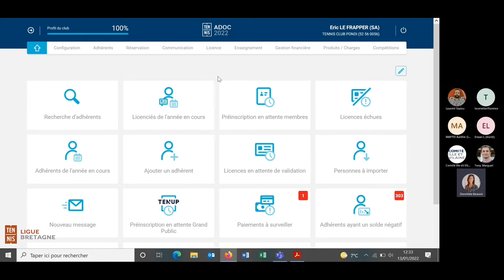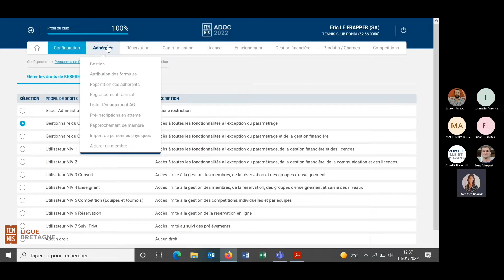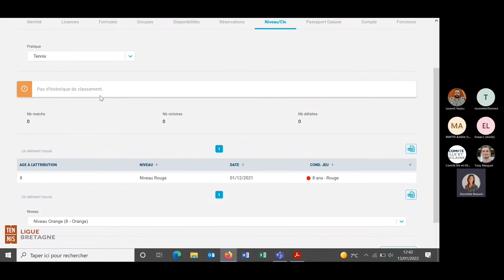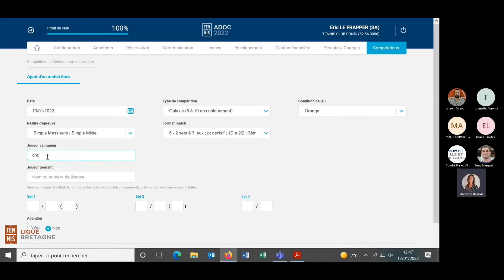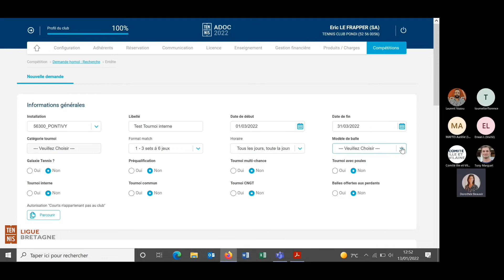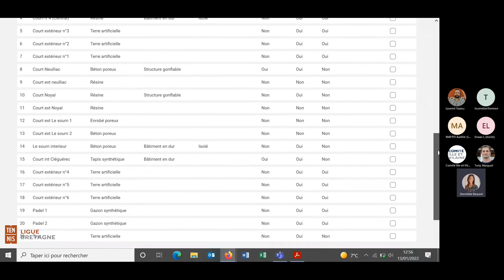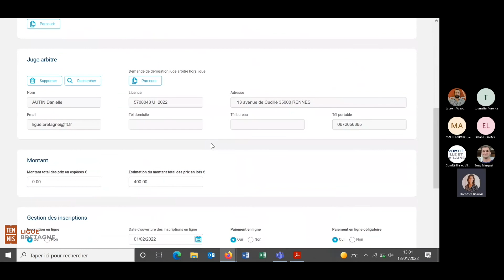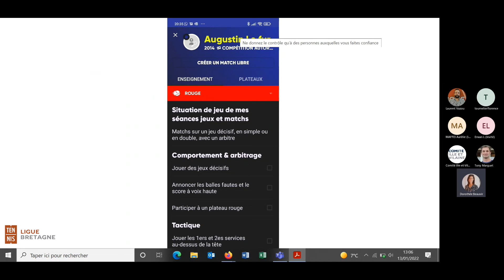Formation ADOC/Ten'Up - Utiliser le module "Enseignement" d'ADOC - Partie 1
Replay du 13 Janvier 2022 de la Formation ADOC / Ten'Up, animée par l'équipe Développement de la Ligue de Bretagne de Tennis. ⬇️ Pour plus d'informations ⬇️

Au programme :
- Utiliser le module "Enseignement" d'ADOC - Partie 1
Niveaux, matches libres, homologations

00:00 - Introduction
00:12 - Profils utilisateurs pour le module "Enseignement"
04:45 - Saisir les niveaux de couleurs aux élèves de 10 ans et moins du club
12:16 - Saisir les matches de compétitions libres
17:15 - Faire une demande d'homologation via ADOC
29:46 - Module d'Enseignement côté Ten'Up
34:00 - Fin

Retrouvez-nous tous les Jeudis de 12h30 à 13h30 sur Microsoft Teams.